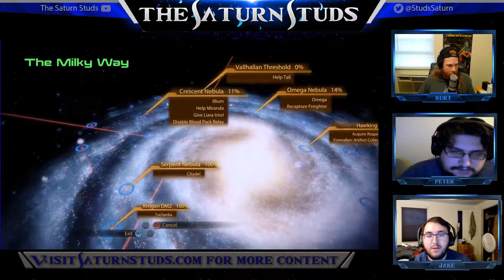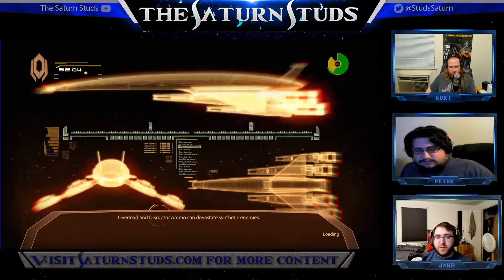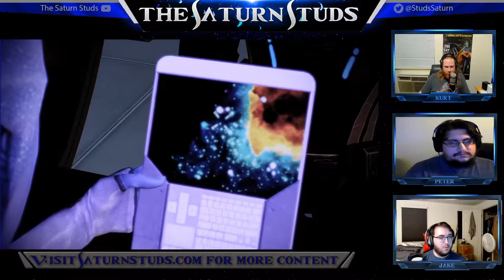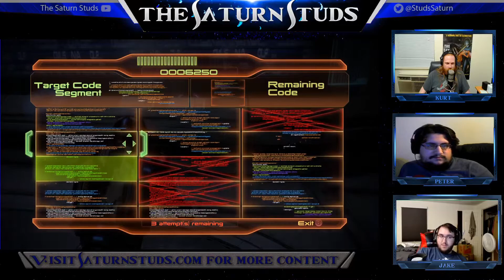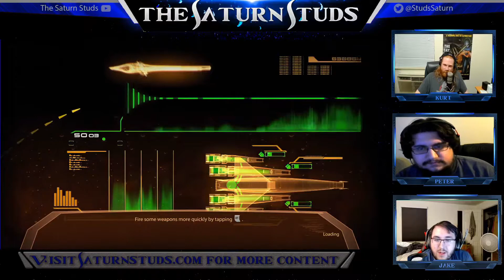Eurovision Contestant Names | Mass Effect 2 Episode 12 | Saturn Studs Live!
As fantastical as their performances.